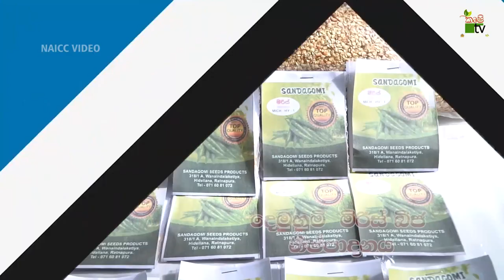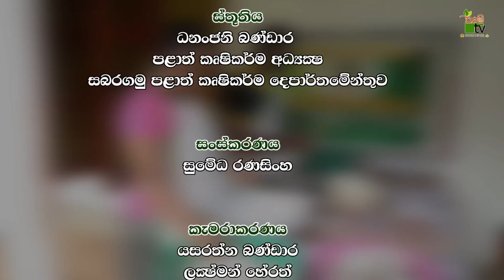Mihikatha Dinuwo TV Program | දෙමුහුම් මිරිස් බීජ නිෂ්පාදනය - ආහාර විජලනය හා කල්තබා ගැනිම|2022-12-02